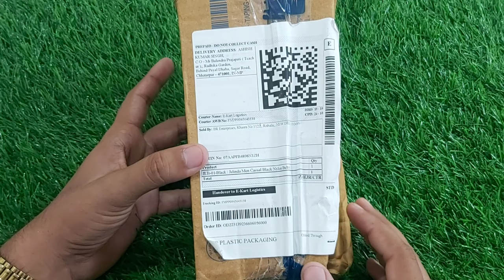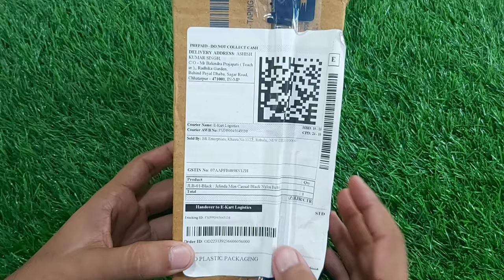JELINDA Men's Tactical Belt Nylon Military Style Webbing Belt with Metal Buckle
1. Primary Camera
2. Action Camera
3. Gimbal For Smartphone
4. Microphone
5. Laptop
6. Wide Angle Lens

64 GB
128 GB

32 GB
64 GB

HDD
1 TB
2 TB

We Will help You to Grow Your Business & Products Sale like :

1️⃣. 👔 New Fashionable & Branded Men's Wear.

2️⃣. 📒 Books like Motivational & Self - help, Fiction And New launched Books In Hindi & English language.

3️⃣. 📸 Digital Products like Laptops, Camera, Camera accessories, New Launched Phones, Audio Devices, All Types Of Cookwares, Home & Kitchen Appliances, DIY & All Electronics Equipments & Products.